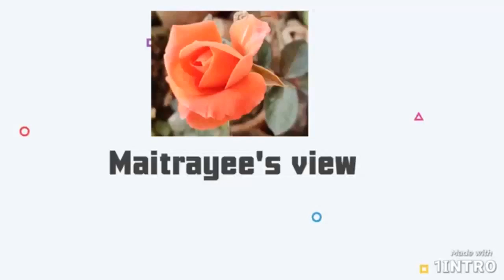মনখারাপের বিকেল ।। অভিজিৎ মিত্র ।।